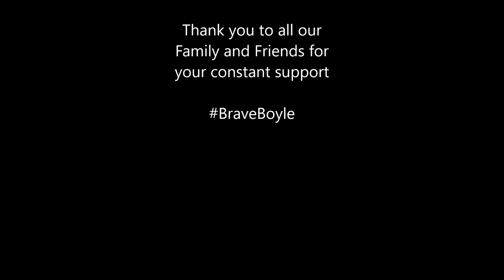CHOC Walk in the Park 2016 - BraveBoyle